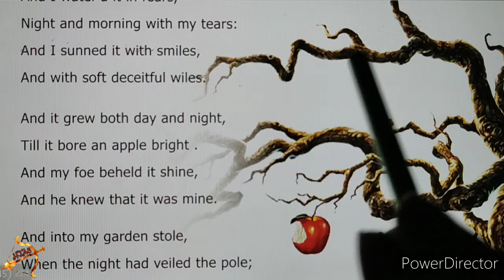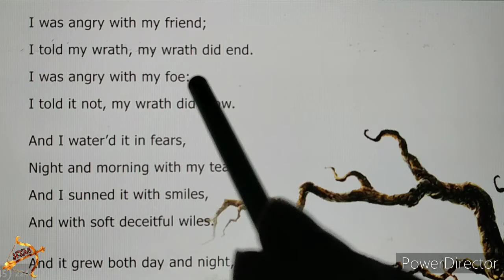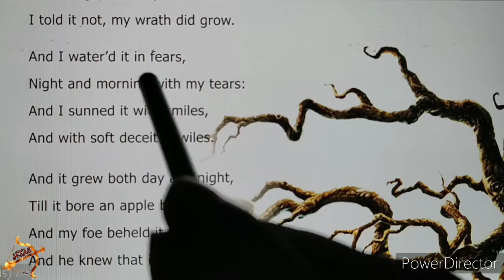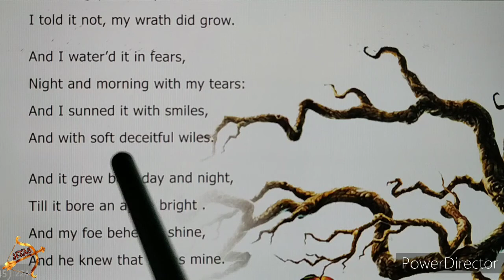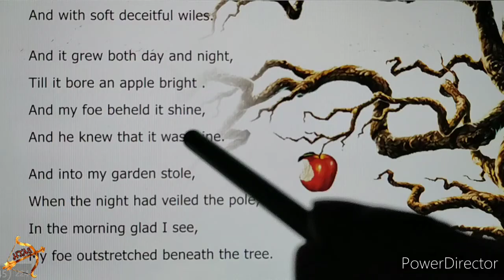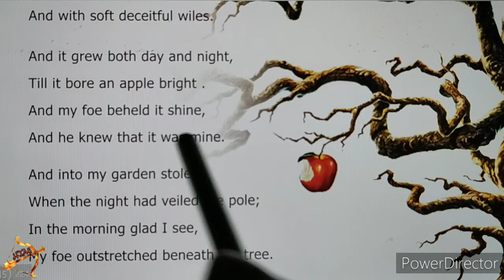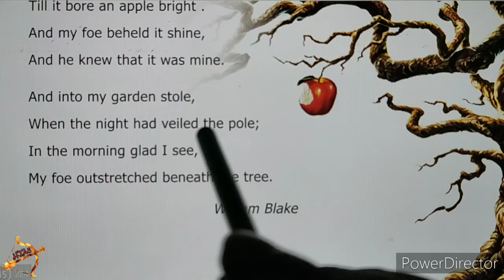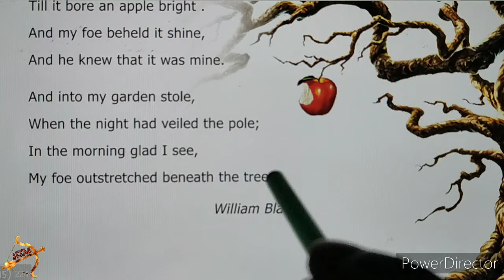9th ENGLISH unit 2 POEM A POISON TREE LINE BY LINE explanation in tamil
9th ENGLISH unit 2 POEM A POISON TREE LINE BY LINE explanation in tamil